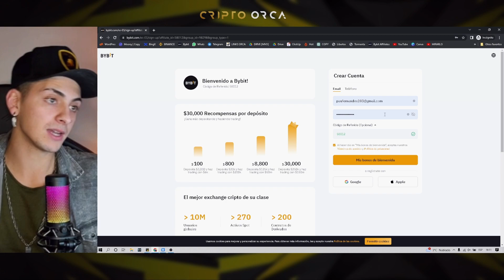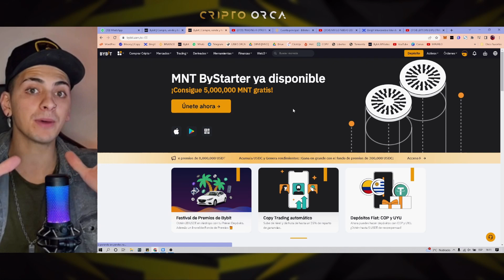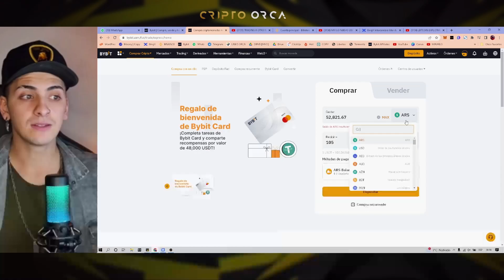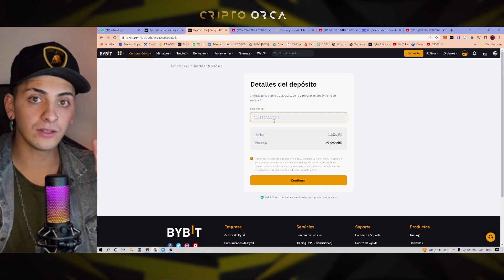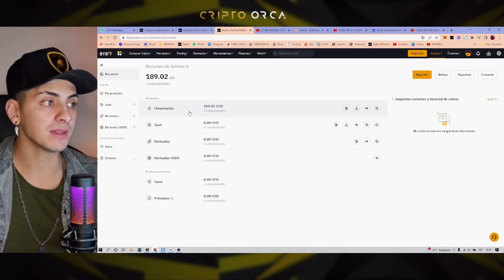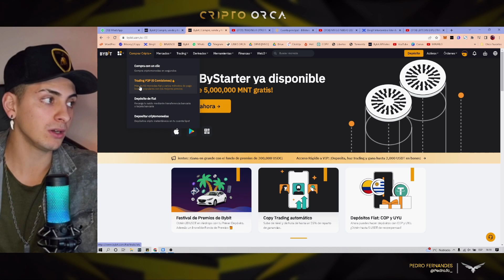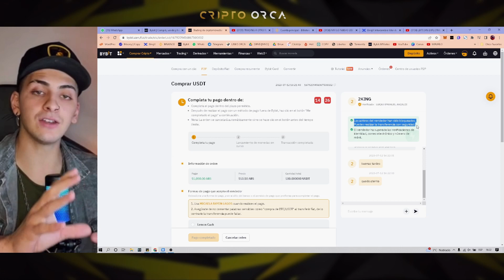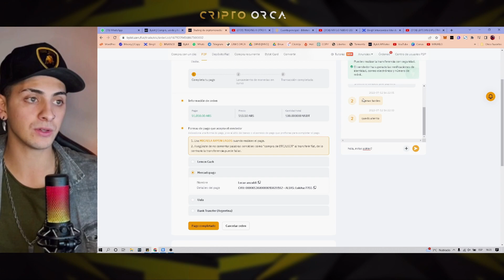🔥 CÓMO COMPRAR USDT EN BYBIT ARGENTINA - FÁCIL Y RÁPIDO EN 2023 - PASO A PASO [PRINCIPIANTES]